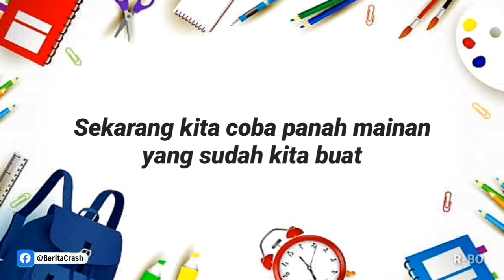Cara Membuat Tembak Pemanah Dari Sedotan dan Ranting Kayu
Hallo teman-teman pada kesempatan video kali ini admin Berita Crash akan berbagi tutorial cara membuat tembak pemanah dari sedotan dan ranting kayu yang sangat mudah sekali untuk kamu buat sendiri di rumah.